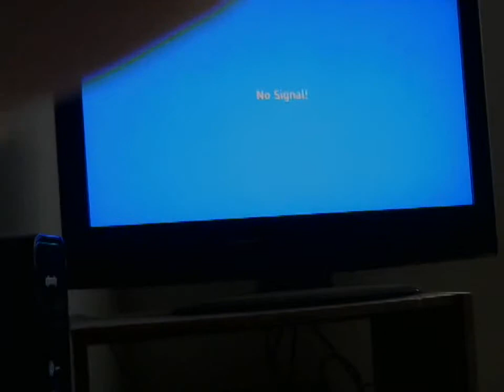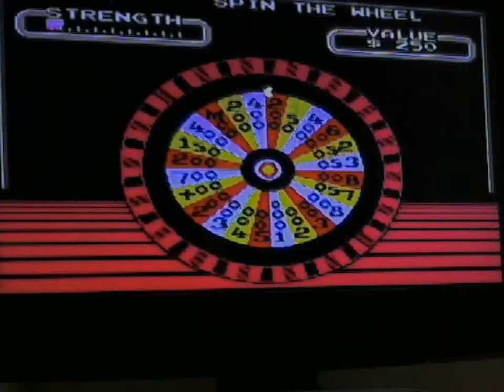Wheel Of Fortune for the NES Game #1